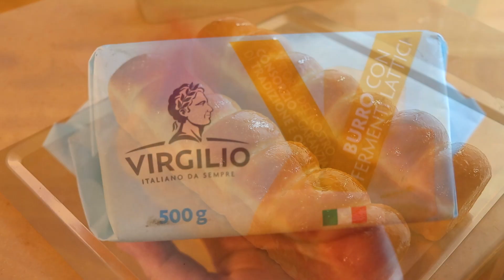(no-knead Butter Cream Bread)무반죽으로 말랑하고 고소한 연유버터크림빵 만들기/Condensed milk butter cream bread練乳バタークリームパン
hello!!
This is a recipe for condensed milk butter cream bread filled with soft butter cream in soft bread.
The shape is also cute, so you can even feel the fun of eating it one by one.
Because it uses a no-kneading method, anyone can make bread easily.
Make it delicious.

 ingredient

200ml of room temperature milk
1 room temperature egg
40 g of condensed milk
20g of sugar
7g of salt
6g of Instant Dry yeast
350g of bread flour
40g of melted butter

120g of butter
70g of condensed milk

말랑말랑 쫀득한 빵 안에 고소한 연유버터크림이 잘 어울리는
연유버터크림빵 레시피알려드릴게요!
당장 동네 체인베이커리에 가도 많이 팔고있는 많은분들이 좋아하는 대중적인 빵이라 이 레시피 기다리신분들도 많을거라 생각해요!!
한개분량만 만들까 하다가 두개만들고 안도의 한숨을 내쉬었을만큼 정말 맛있었어요!
쇼트닝이라 마가린이 섞인 크림이 아닌 동물성버터와 연유만 넣었기때문에
버터크림 특유의 미끄덩한 맛을 싫어하시는분들도 좋아할만한 맛이구요!
복잡한 방법없이 버터와 연유를 고속휘핑만으로도 충분히 맛있는 버터크림이 만들어지니 정말 멋지지 않나요?ㅎㅎ
보관방법은 당일에 먹을건 실온보관해주시고 그 이후는 냉동보관했다가 상온에서 해동시켜드심돼요!
무반죽법이라서 누구나 쉽게 만들수 있으니 당장 만들어보세요!!

재료(장파운드팬 2개분량)

우유 200g
연유 40g
설탕20g
계란1개
소금7g
이스트6g
강력350g
버터40g

버터 120g
연유 70g

※영상 속 제품 (아래의 링크를 통하여 구입시 저에게 일정액의 수수료가 지급됩니다.)

레시피

1.우유 200g,계란1개,연유 40g,설탕 20g,소금7g,인스턴트 드라이이스트 6g를 잘 섞어 녹여주세요.

2.강력분 350g을 넣고 가루가 보이지않을때까지만 섞어주세요.

3.녹인무염버터 40g을 넣고 버터가 스며들정도로만 섞어 실온에서 20분간 휴지시켜주세요.

4.20분 후 반죽을 10번 내외로 접어주며 글루텐을 활성화시켜주다가 다시 20분간 휴지시켜주세요.

5.20분 후 반죽을 5번 내외로 접어주며 글루텐을 활성화시켜주세요.

6.반죽이 두배로 부풀때까지 발효시켜주세요.

7.손으로 펀칭해 반죽안의 가스를 제거 후 14조각으로 분할해주세요.

8.분할한 반죽은 둥글리기 후 장파운드팬(30.5 * 7 * 6)에 7개씩 넣어주세요.

9.틀 위로 반죽이 살짝 올라올때까지 마지막 발효를 한 후 윗면에 우유를 발라주세요

10.160도로 예열된 오븐에서 18~20분간 구워주세요.

11.구워진 빵은 틀에서 분리 후 식기전에 녹인버터를 발라주세요.

12.실온에 둔 버터 120g에 연유 70g을 고속휘핑하여 버터크림을 만들어주세요.

13.깍지에 크림을 넣은 후 칼집을 낸 빵 안에 채워주세요.